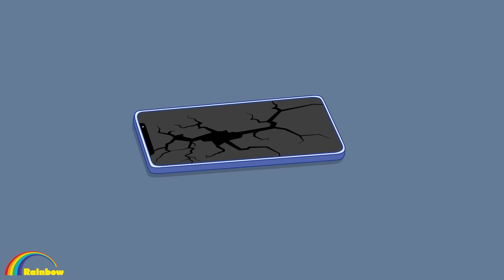Anna From Ugly to Beautiful | Gacha Club | Ppg x Rrb Gacha Life